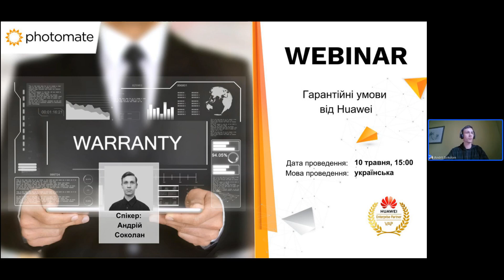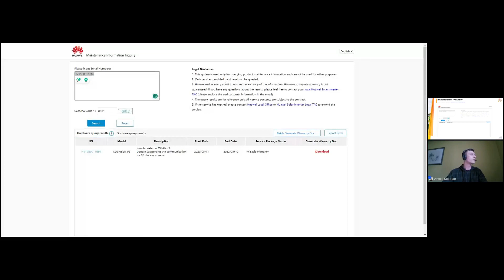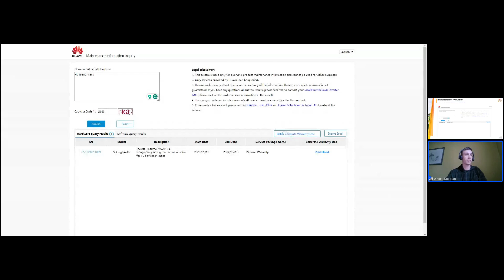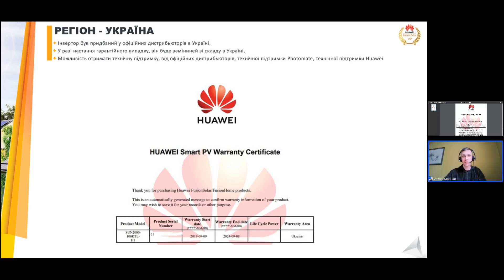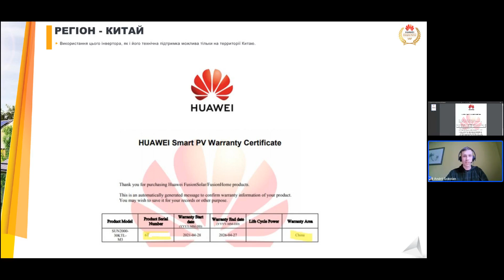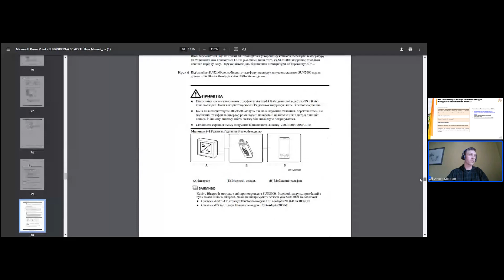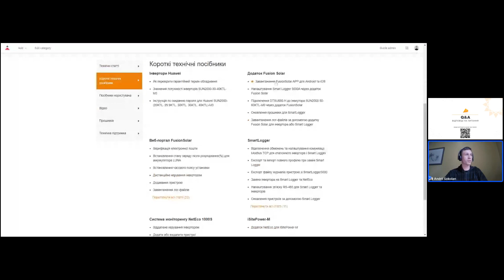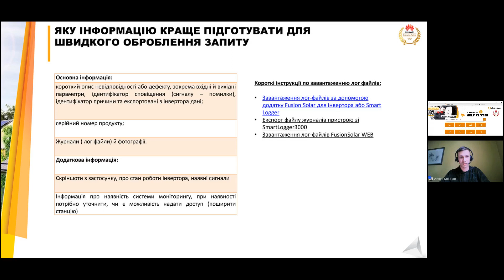Гарантійні умови від Huawei